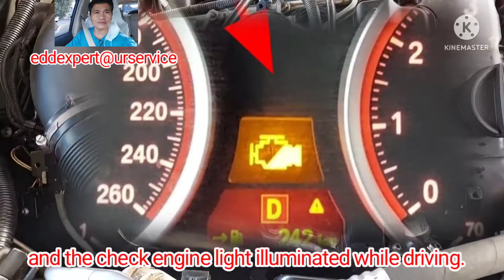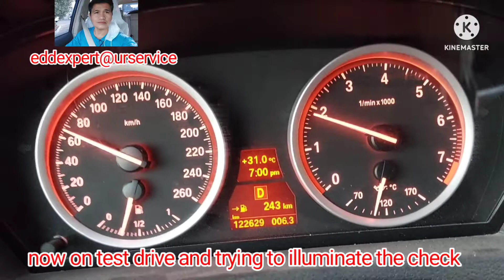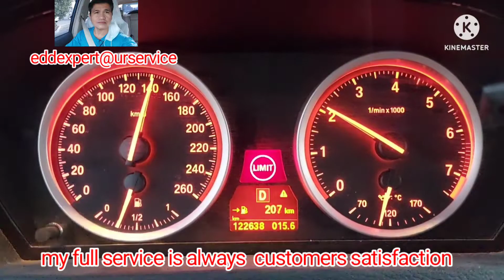🇵🇭 Walang Hatak. BMW X6. Umilaw ang check engine light. Naresolba kaagad.. eddexpert@dxbuae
walang hatak ng dahil lamang sa isang pressure control valve.
 ang problema malaman nyo na walang singaw ang mga vacuum ng turbo para malakas ang hatak at gagana ang turbo...eddexpert@dxbuae